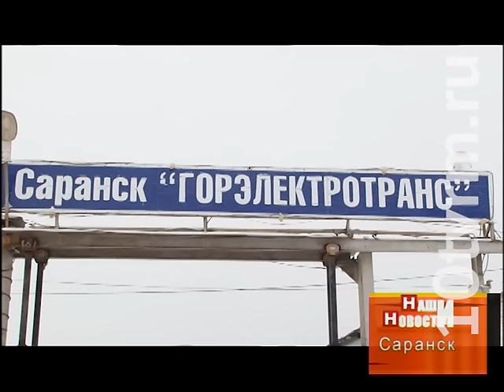В Саранске с 1 января 2017 г. подорожает проезд в муниципальном транспорте